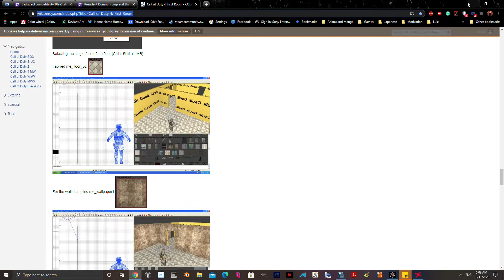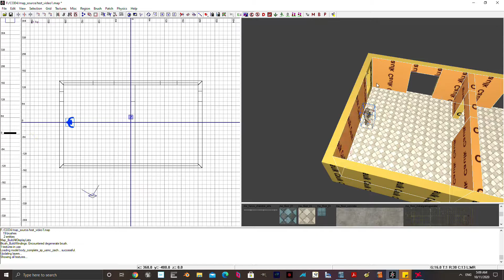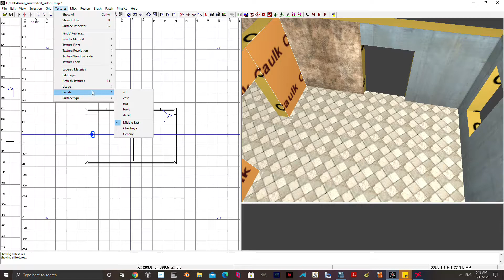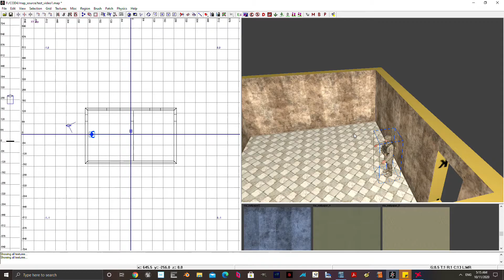Map Progress Redux Part 1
Redoing my first map for practice. Includes remeasured building, and beginning of texturing.  You will see progress in the coming weeks.